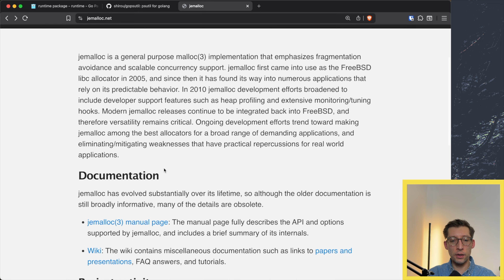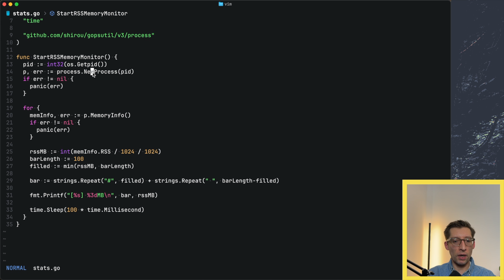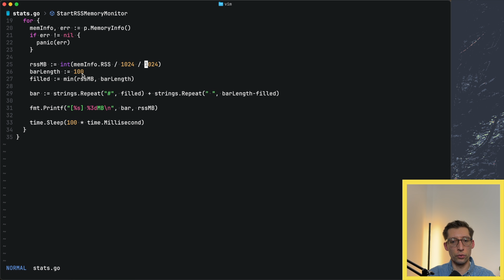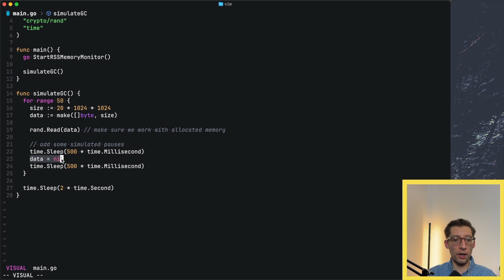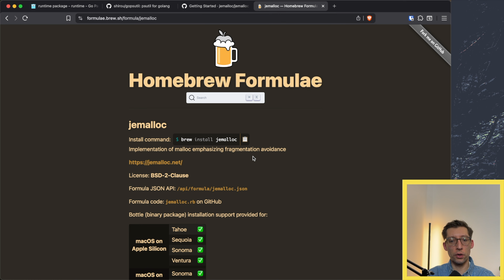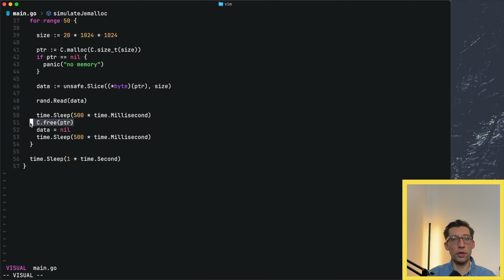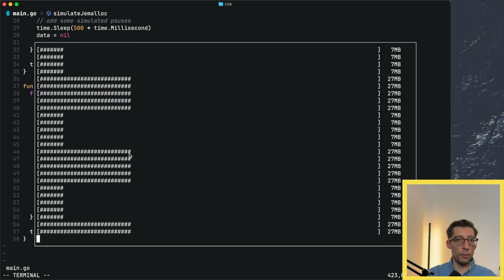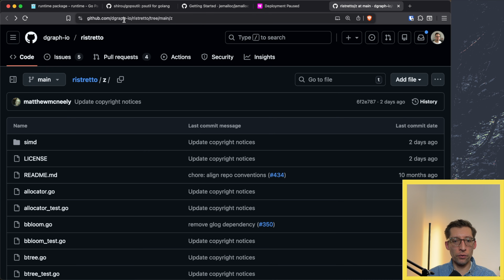Trying manual memory management in Go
TIMESTAMPS:
00:00 Intro
02:00 Sponsor
02:27 jemalloc
04:08 Measure memory
06:21 GOGC On
06:59 GOGC Off
09:22 jemalloc GOGC Off
09:59 jemalloc GOGC On
10:17 Final thoughts